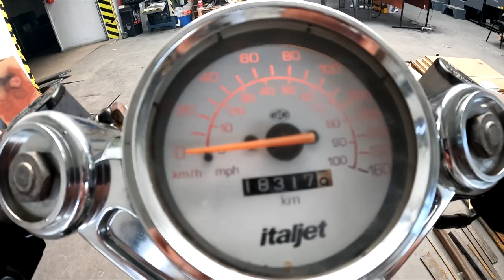PIERWSZA JAZDA DRAGSTEREM ITALJET180 WYSTRASZYŁEM KLAUDIE !